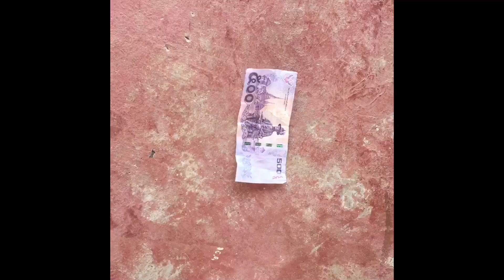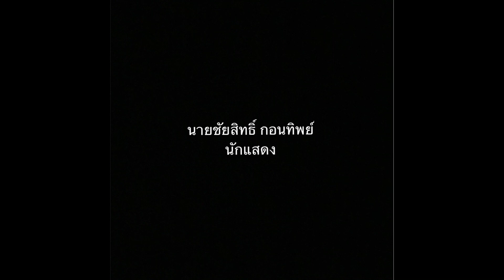ภาพยนตร์สั้นประกอบการเรียนรู้วิชาเศรษฐศาสตร์ เรื่อง “ตบเสกสรร” โรงเรียนรัชชประภาวิทยาคม